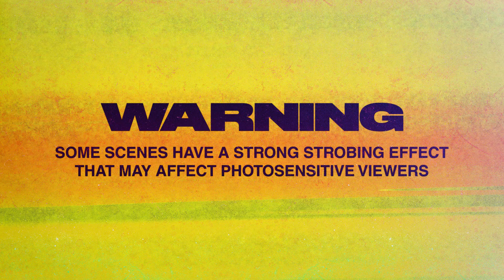넷플릭스 l 사이버펑크: 엣지러너 - 최종 예고편 (한글자막cc) l 2022년 9월 13일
국내는 영상물등급위원회의 등급분류 처리지연으로 인해 추후 출시될 예정이라고 합니다.ㅠㅠ
현재는 VPN 없이는 감상 불가능한 상태입니다.